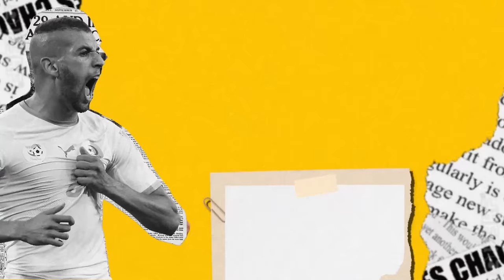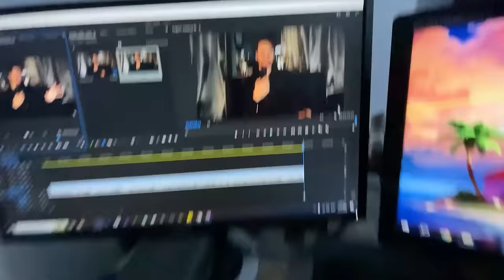WHO IS ISLAM SLIMANI ?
This episode talks about the life and achievements of Islam Slimani, professional football (soccer) player from Algeria. Primarily known as a striker and has played for various clubs throughout his career, including CR Belouizdad in Algeria, Sporting CP in Portugal, Leicester City and Newcastle United in England, Fenerbahçe in Turkey, and AS Monaco in France. He has also represented the Algerian national team in international competitions. Slimani is known for his physicality, aerial ability, and goal-scoring prowess.
You will learn about his success story and entire career in this documentary-like video.

Pnzoi Corporation™©